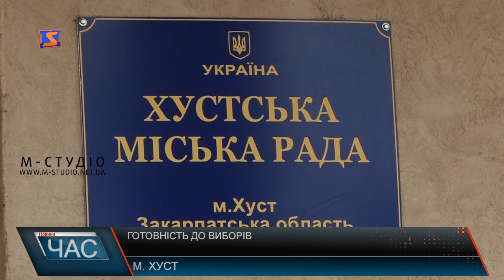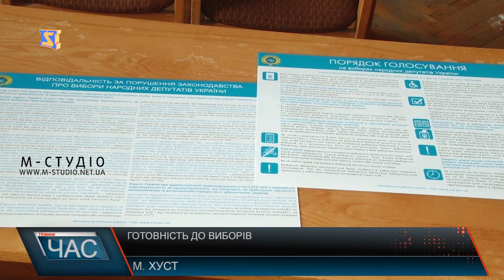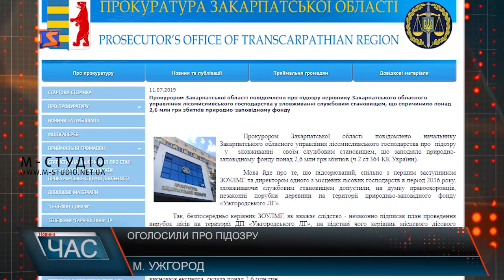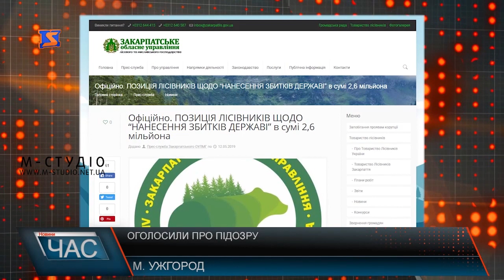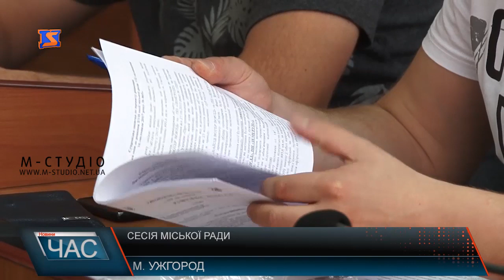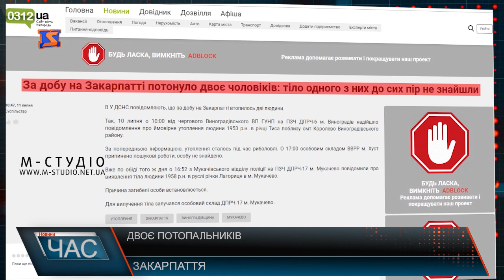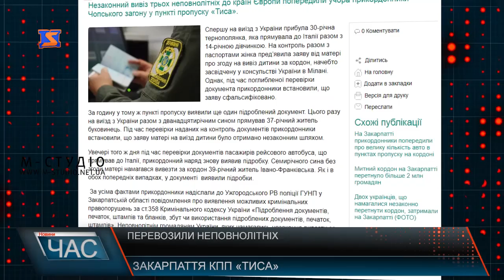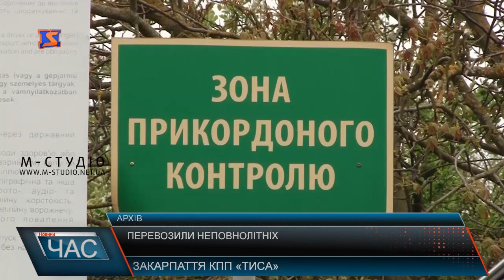Програма “ЧАС”. Hовини Закарпаття за 11 липня 2019 року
Засідання Ужгородської міської ради. Депутатські рішення
Підготовка до виборів. Окружна виборча дільниця №71
Шкільні оновлення. Реконструкція будівлі
Мінеральний гейзер. Родзинка Свалявщини